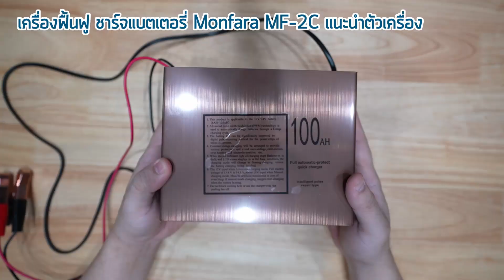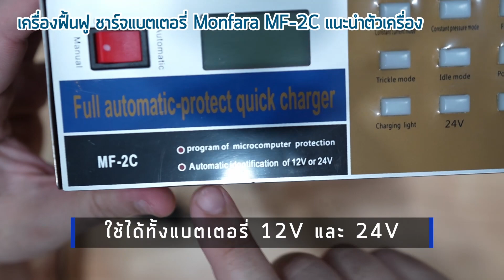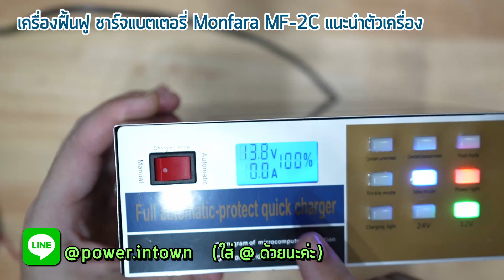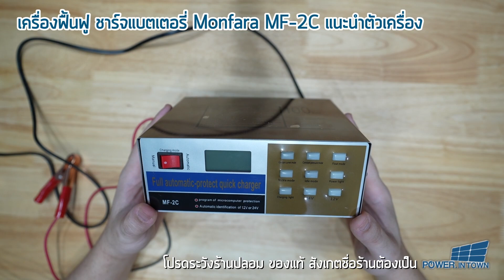แนะนำตัวเครื่อง Monfara MF-2C